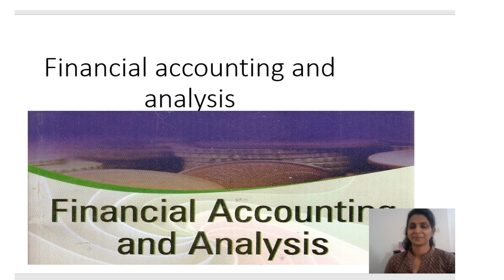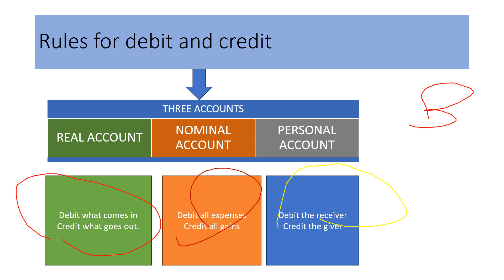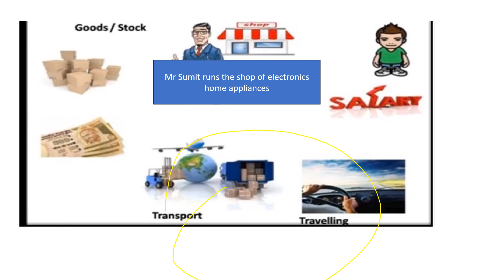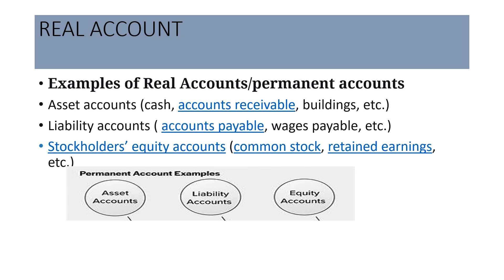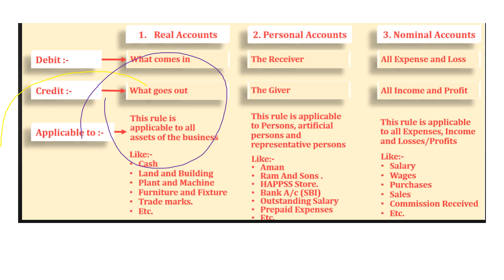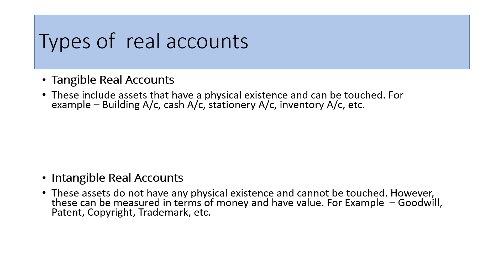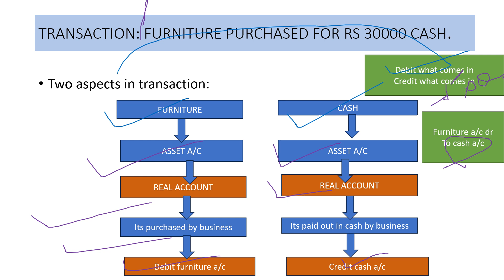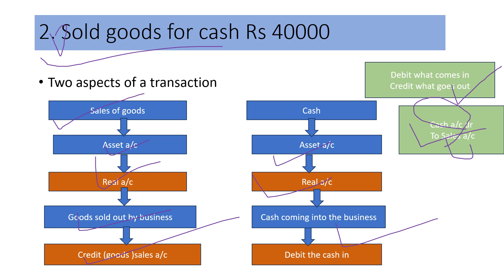Rules of debit and credit for real accounts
REAL ACCOUNT CONCEPT#JOURNAL ENTRIES# financial accounting